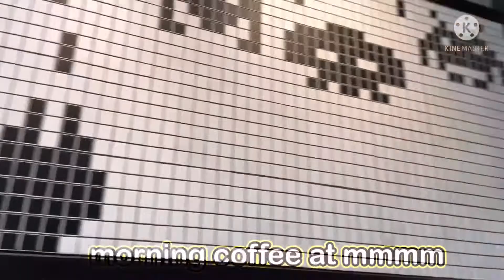imdsmithh morning coffee at mmmm